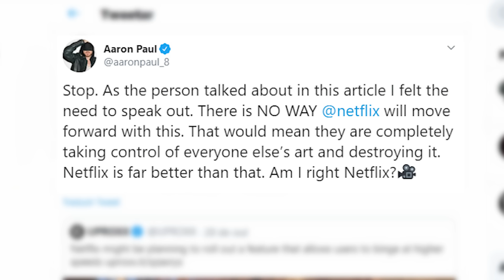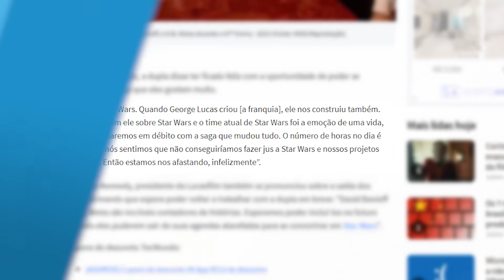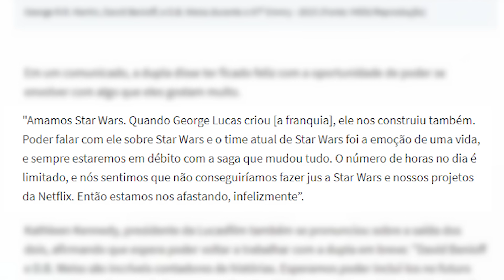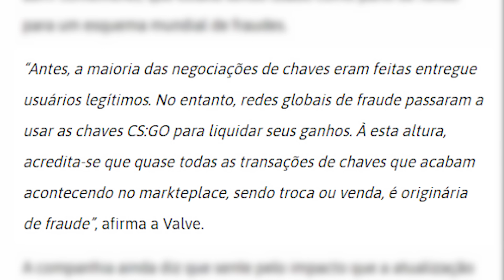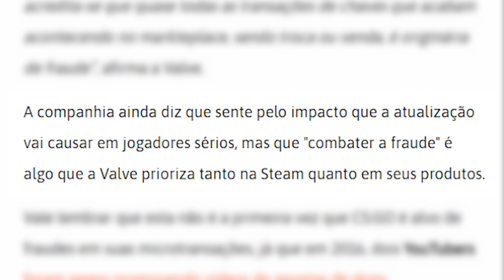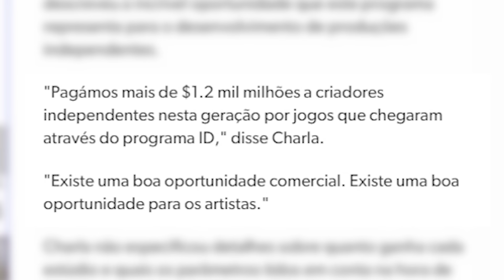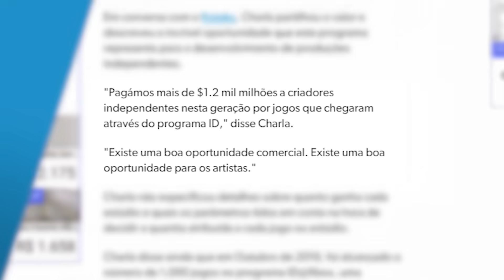Denuncia, jogo GIGANTE sendo usado em esquema pesado de LAVAGEM de DINHEIRO